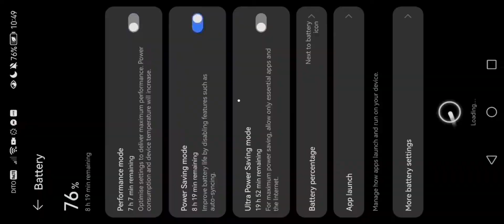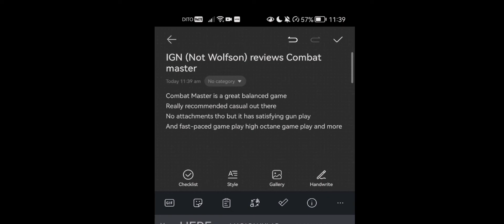Why Combat Master Is A great Game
I cant believe IGN reviewed combat Master thats sick